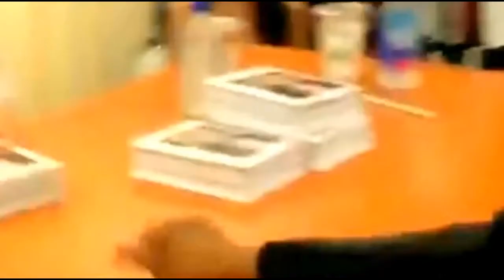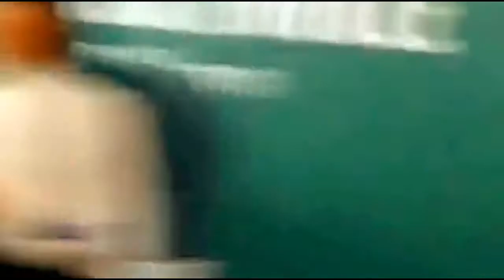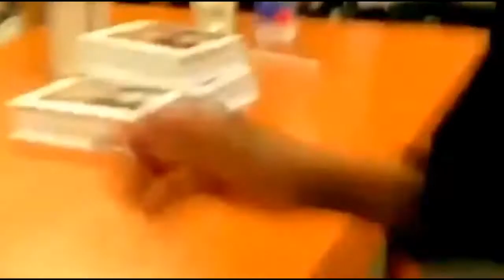Anti-fur Activists Confront Kim Kardashian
During a book signing in NYC, animal rights activists disrupt Kim Kardashian's book signing to protest her promotion of fur. For the  story, please visit:

On Tuesday, Kim Kardashian released her new book Selfish, a 448-page autobiography that chronicles the reality TV star's life through selfies. To promote the book's release, Kim K. staged.

During a book signing in NYC, animal rights activists disrupt Kim Kardashian's book signing to protest her promotion of fur. For the  story, please visit: . On Tuesday, Kim Kardashian.